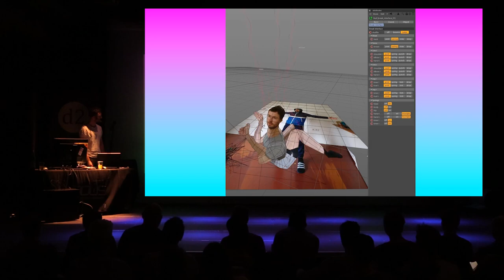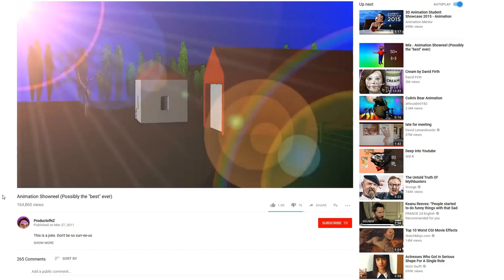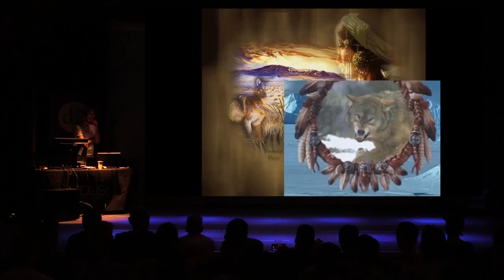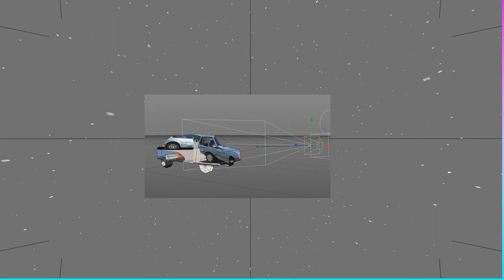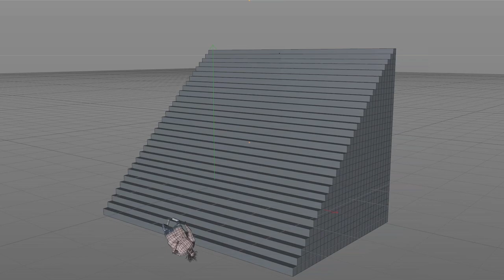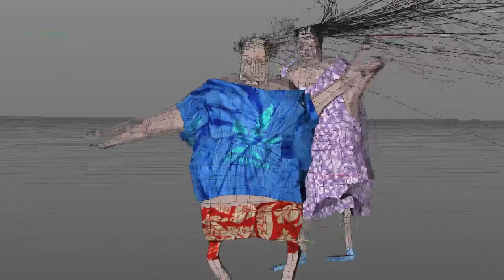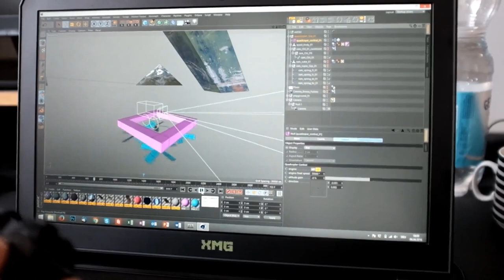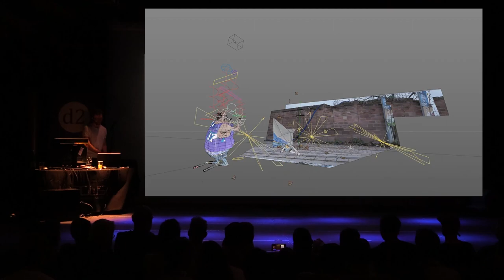Nikita Diakur - D2 Vienna 2018 Speaker - generously supported by Maxon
What do ugly cats, gabbing marionettes, and tracksuits have in common? It all makes sense in the mind of Nikita Diakur. Join him onstage while he reveals his inspiration for his unique approach to animation. This is one of our favorite talks from the D2! Special thanks to @MaxonVFX for their generous support of Nikita's talk.

You can find more from the d2 here:
FB / IG / T - @d2conferences